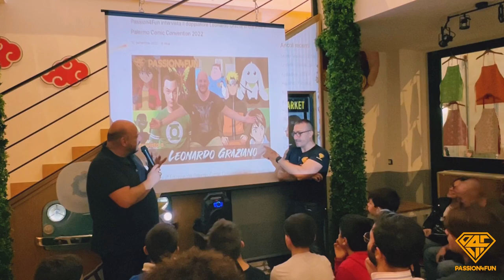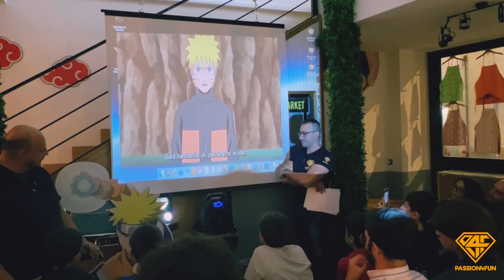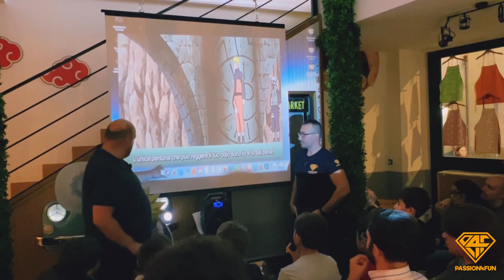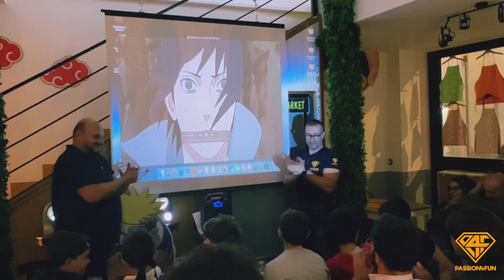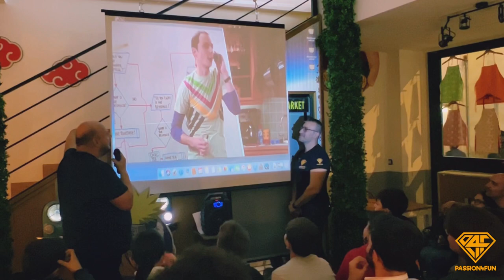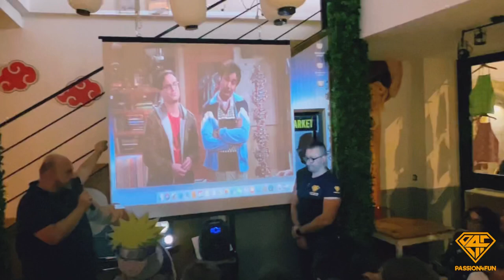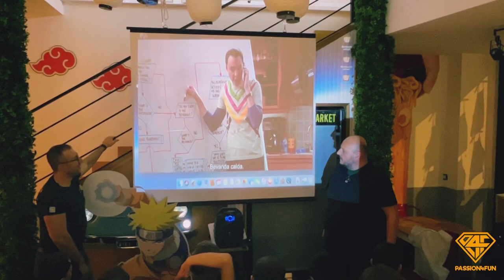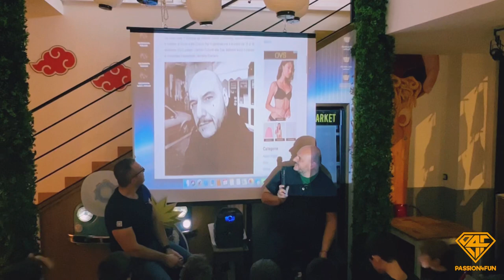Il Doppiatore Leonardo Graziano ospite presso il Ramen Bar Akira Fontana di Trevi a Roma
Il doppiatore Leonardo Graziano è stato protagonista di un evento a tema Naruto  presso il ristorante Ramen Bar Akira di Roma in via in Arcione 71 ( adiacente a Fontana di Trevi).
Durante l'evento session di doppiaggio con il pubblico e cena a tema Naruto insieme al doppiatore ufficiale italiano.

News, advices, collections and much more!